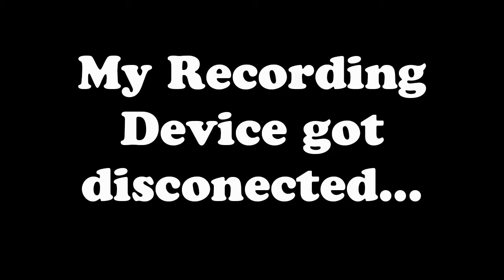Swan Plays This War of Mine Episode 6: Faking Generosity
Going out checking the Hospital, we try to give them the meds we stole from them and make them think we are good guys but it doesn't work that way...